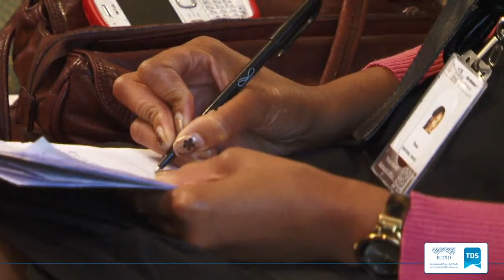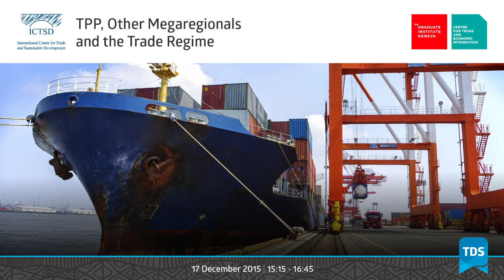TDS LIVE | TPP, Other Megaregionals and Beyond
The conclusion of Trans Pacific partnership (TPP) is a turning point in the history of trade regulations. TPP's scope, trade coverage and likely impact are unprecedented, with a large number of subjects and WTO+ disciplines, market opening initiatives in areas  hitherto considered impossible to address, disciplines on subsidies within plurilaterals, fisheries, state enterprise, labour standards and environmental standards, regulatory coherence, and several areas considered important for global value chain transactions. With its significant overage of global GDP and trade, TPP's disciplines have built a new base for future agreements at a time when a number of mega-regional negotiations are underway. The forthcoming Free Trade Area of Asia-Pacific (FTAAP) at APEC may take these initiatives even further. Nonetheless, while various mega-regionals would  cover over two-thirds of world trade and investment, the number of countries participating in them would be only about one-third of WTO's membership. Fragmentation  would be compounded because  a large number of lead firms in value chains are from the areas covered by the mega-regionals, often imposing conditions for linking up with the value chains; conditions which will reflect regulatory conditions arising from mega-regionals.

This session will consider various relevant issues, such as the implications of TPP for:

(1) future mega-regionals, (2) global trade, (3) whether and how mega-regionals need to prepare for improving participation of non-members, (4) what changes are needed in WTO itself to cope with future developments, (5) which areas could be more easily multilateralized, and (5) whether business imperatives themselves suggest solutions?